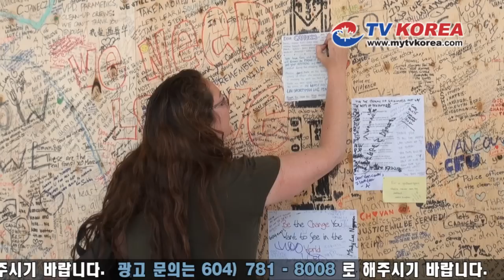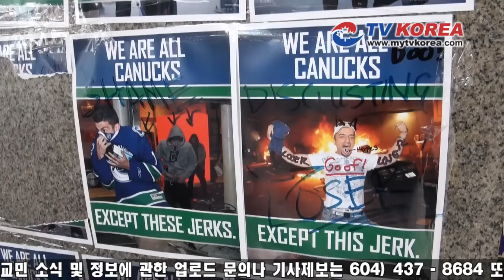20110621_뉴스_폭동이후 밴쿠버 되살린 시민정신.f4v